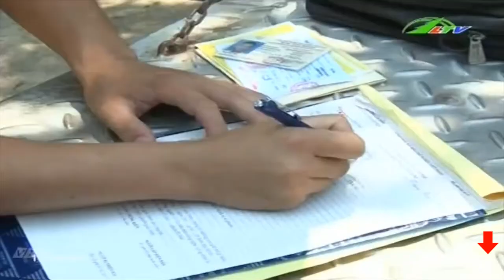Mạnh Tay Xử Lý Vi Phạm Giao Thông | An Ninh Lâm Đồng TV